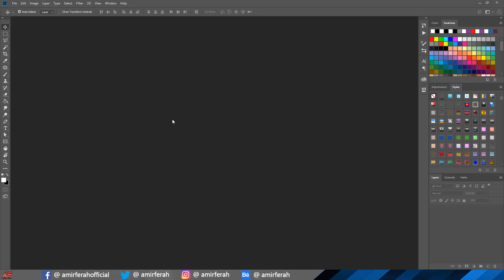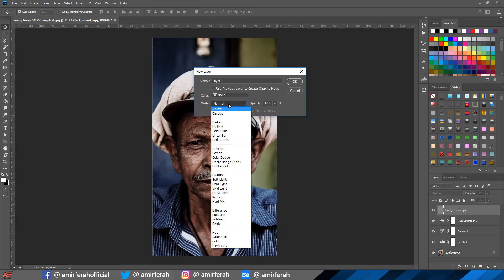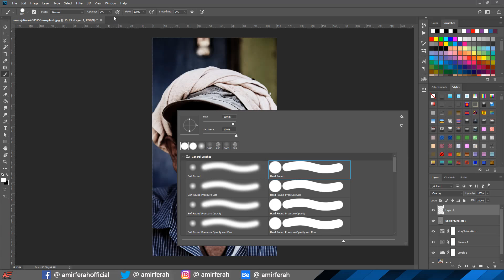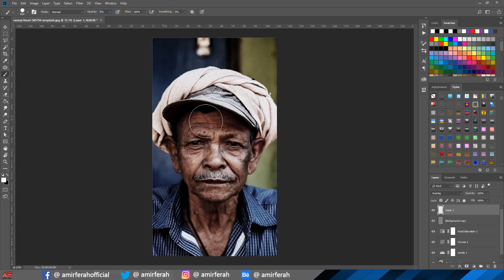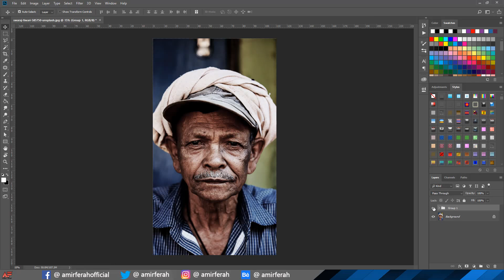Photoshop CC 2018 : Dragan Photo Effect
in this photoshop photo editing tutorial, learn how to create dragan style portrait effect using adobe photoshop cc 2018 .

▶️Photos By  :
🔽- Swaraj Tiwari
on Unsplash

photoshop photo effect,
photoshop photo effect tutorial,
photoshop photo effects 2018,
photoshop photo effects tutorial cs6,
photoshop photo effects background,

2.5d parallax photo effect photoshop tutorial,
photoshop photo painting effect,
parallax photo effect photoshop tutorial,
polaroid photo effect photoshop,
photo pixel effect photoshop,
photoshop paint splatter photo effect,
2.5d parallax photo effect photoshop,